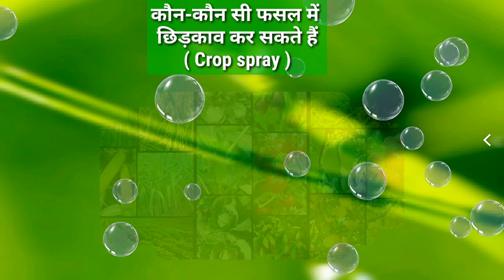Bayer NATIVO Fungicide || Trifloxystrobin 25% + Tebuconazole 50% WG | Nativo fungicide, Nativo Price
Bayer Nativo fungicide